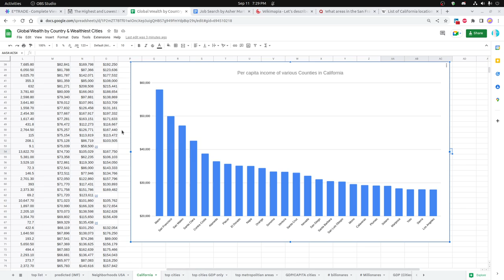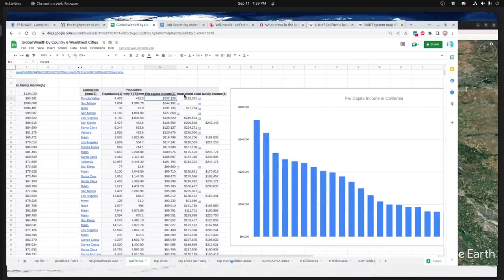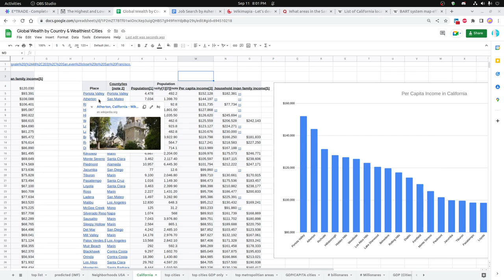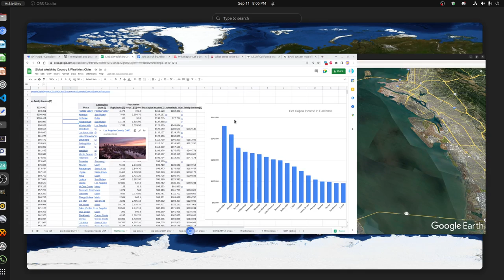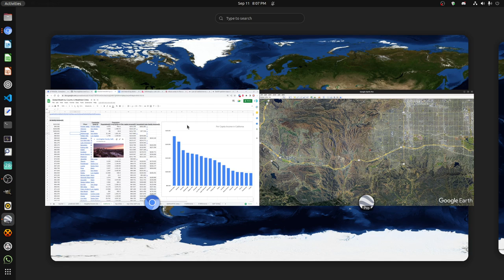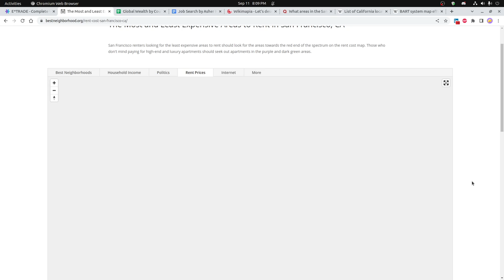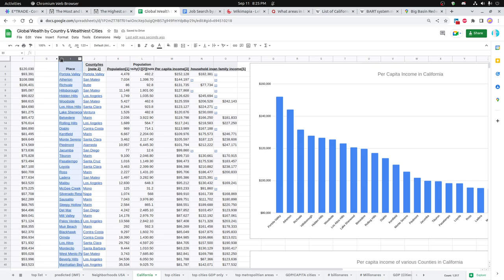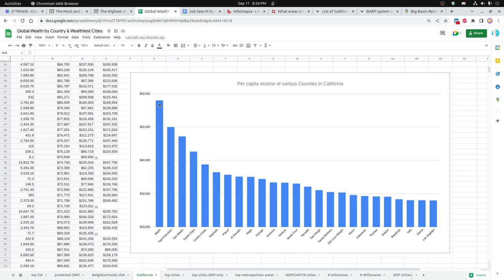San Francisco Bay Area Rents Income and Traffic